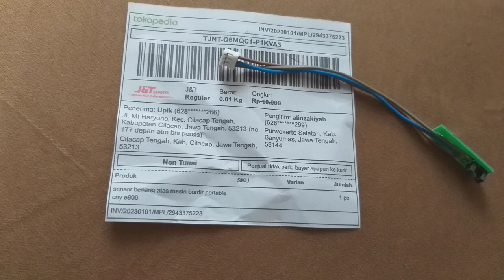PCB sensor benang atas dan bawah mesin bordir portable CNY E900 cilacap jawa tengah tokopedia